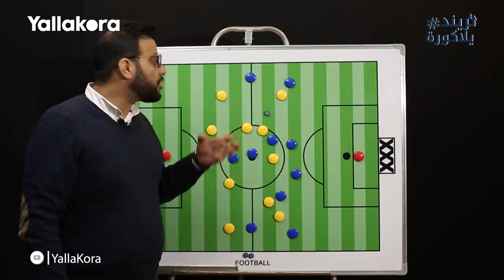تريند_يلاكورة .. كريم سعيد يحلل: الزمالك فلت بنقطة من امام وادي دجلة .. وتاكيس اكتسح كارتيرون فنيا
يُحلل كريم سعيد في هذه الحلقة مباراة الزمالك ووادي دجلة بالدوري التي انتهت بالتعادل 1 - 1 وكيف اكتسح تاكيس المدير الفني لدجلة نظيره في الزمالك كارتيرون فنيًا.